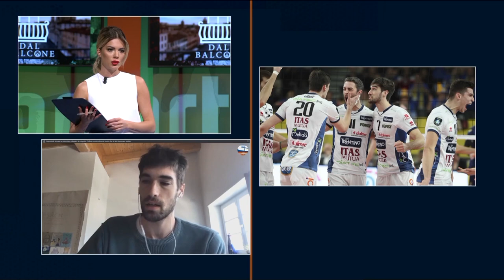Vettori a "Fuori dal balcone" su Sportitalia: l'intervista integrale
Nel pomeriggio del 6 maggio 2020 l'opposto di Trentino Volley è stato ospite della trasmissione della tv dello sport, condotta da Ludovica Pagani